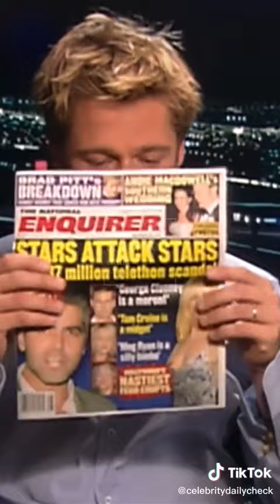brad pitt reaction to george clooney